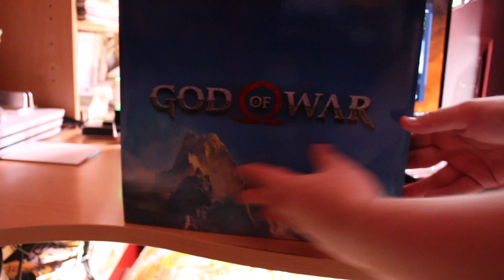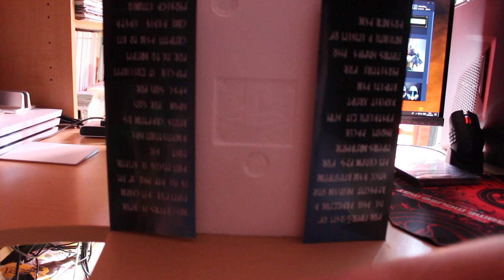Unboxing God of War Collection edition